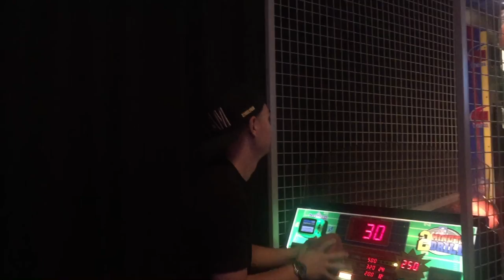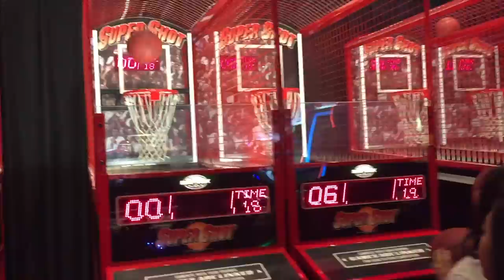Won a prize at Dave and Busters!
SEPTEMBER 5, 2016 | ON THIS DAY..we went to DAVE AND BUSTERS at the PALISADES MALL! The games were so much fun to play..can't wait to go back!

Welcome to my weekend Vlogs! I'm Daniel aka JoeJoe and these are my adventures. Thanks for spending the weekend with me :)